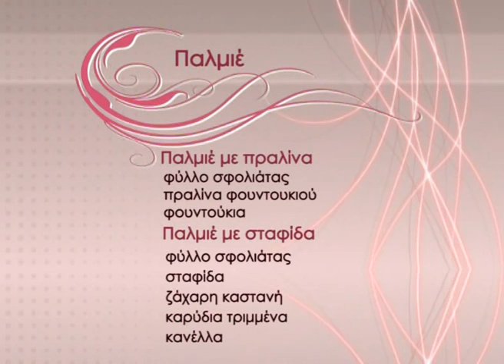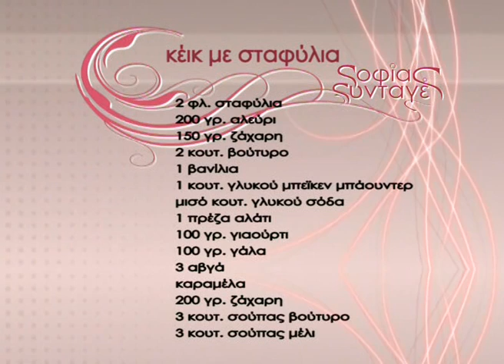Σοφίας Συνταγές Εκπομπή 4η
Επιμέλεια παρουσίαση Σοφία & Κων/να Χαντζή
Σκηνοθεσία Πέτρος Φυτιλάς
Διεύθυνση παραγωγής BRAND (Μαρία Βαρδαλαχάκη)
SUPER B τηλεόραση νέο πρόγραμμα 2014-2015